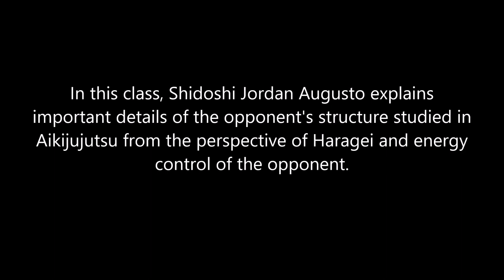Ogawa Ryu - 合気柔術 - AIKIJUJUTSU / Shidoshi Jordan Augusto - During Class! - II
合気柔術 - AIKIJUJUTSU / Shidoshi Jordan Augusto - During Class! - II